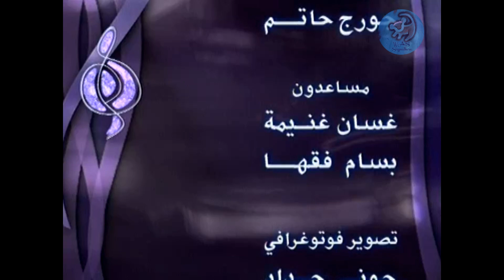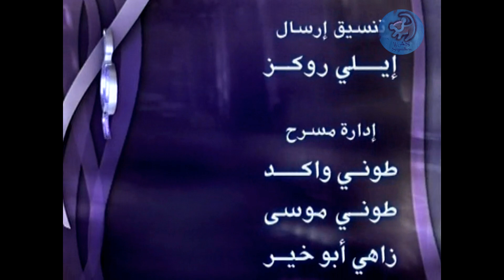Suzan Tamim سوزان تميم حفل العيد 2002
سوزان تميم حفل اوربت العيد 2002